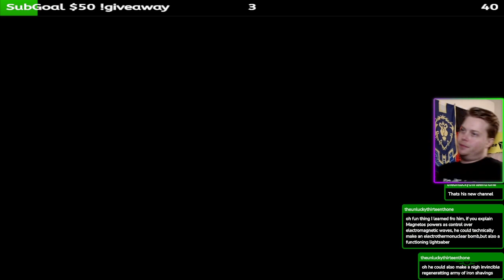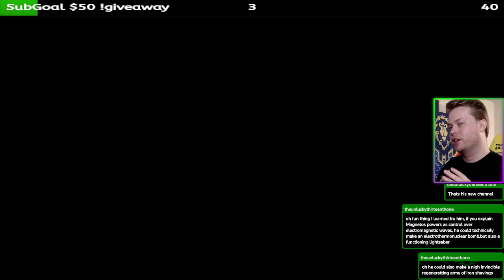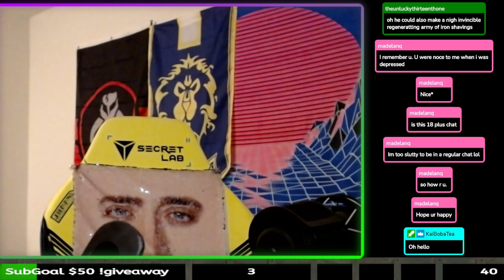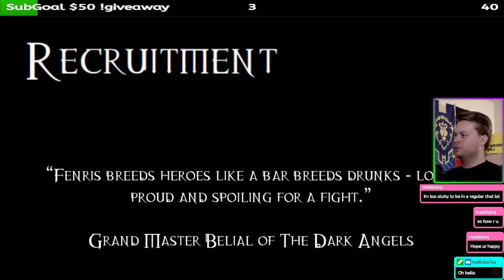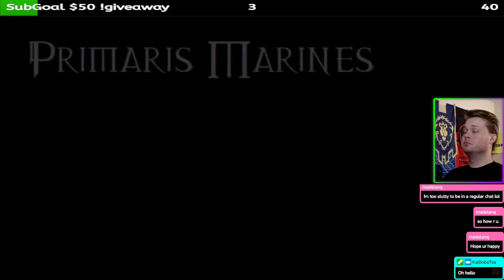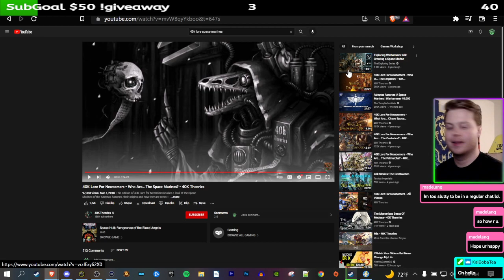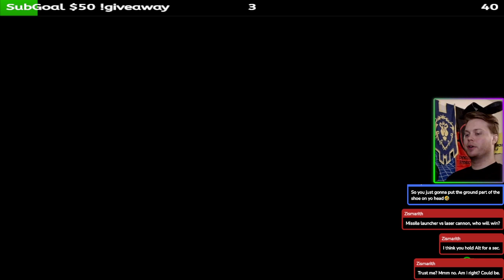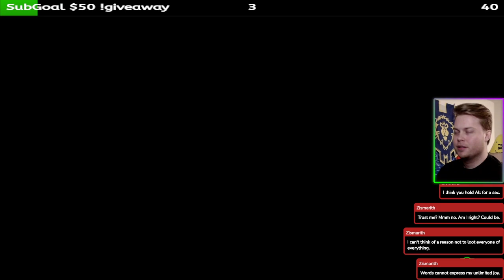Fallout 4 - Evil Run - [Commentary] - Full Game Walkthrough - Part 5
Come hang out on twitch! Live every Mon, Wed, Sun @ 11pm Est!